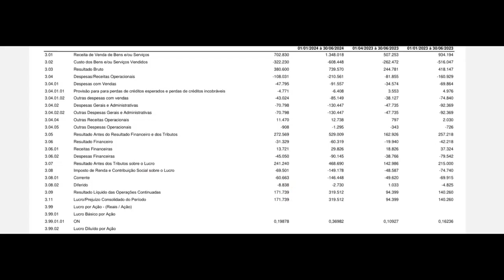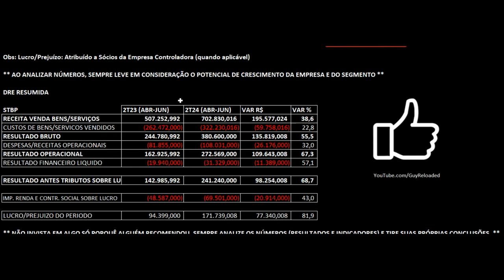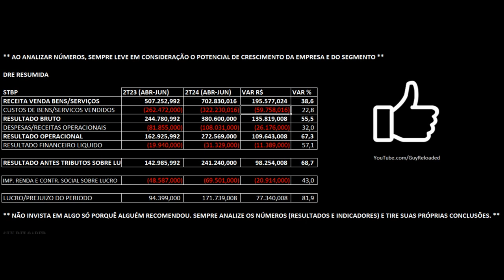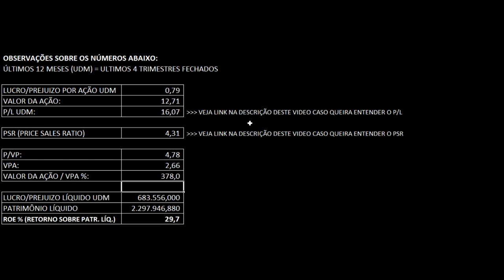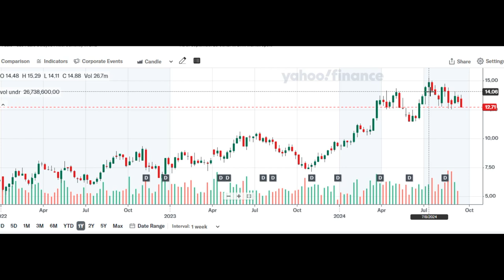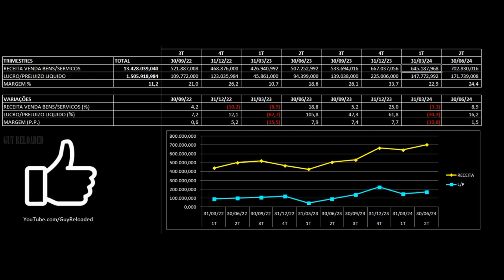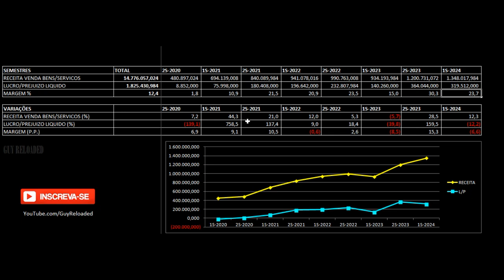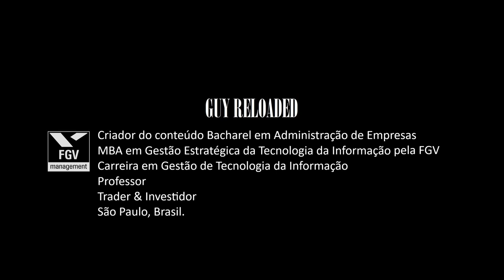Santos Brasil - Resultados 2T24 2024. Vale Investir Nas Ações STBP3 ? Análise Fundamentalista